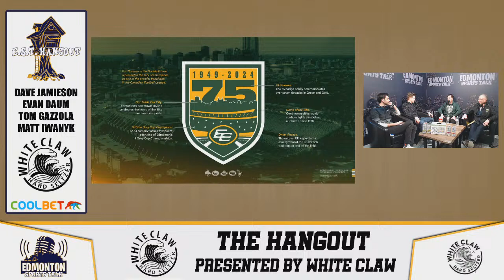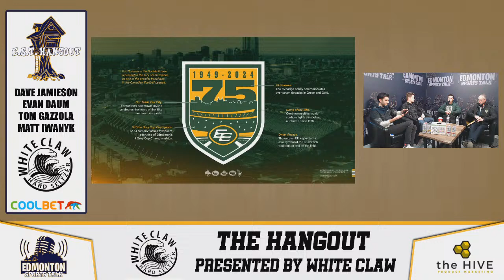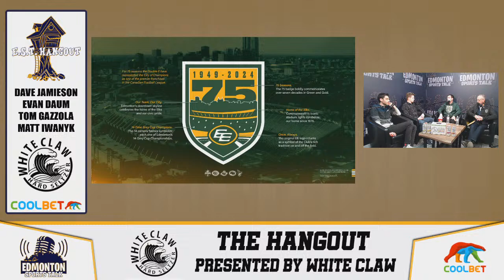The EST Hangout - Dave Jamieson and Evan Daum - 03-27-24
The Legend, Dave Jamieson and Evan Daum from the Elks hangout with Matt Iwanyk and Tom Gazzola to talk about the Edmonton Elks plan for their 75th season and whatever else their conversation takes them to.

The EST Hangout is presented by White Claw Hard Seltzer!